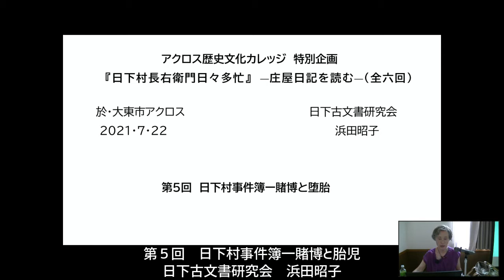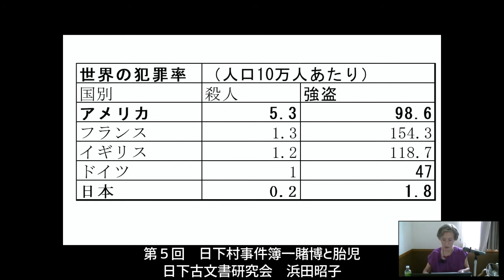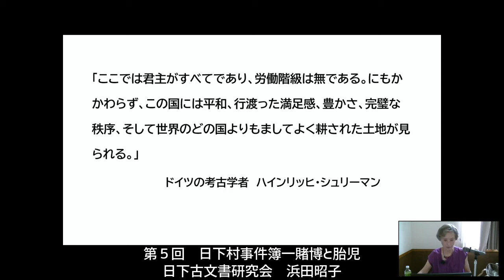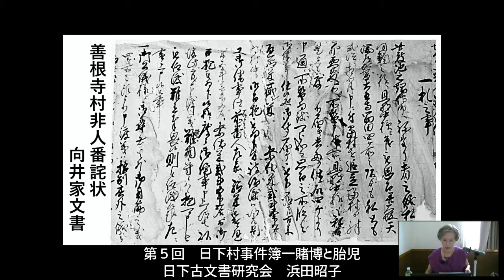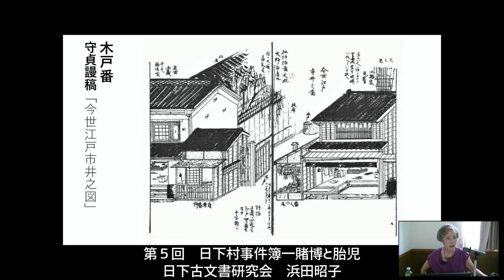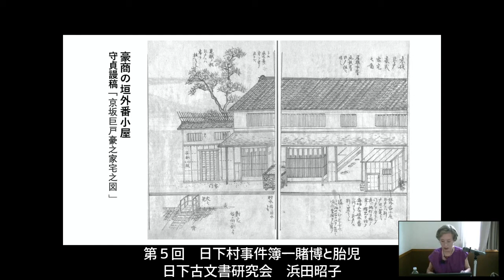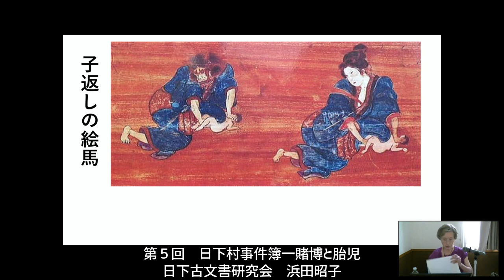５回：アクロス歴史文化カレッジ 2021.08.26「日下村長右衛門日々多忙－庄屋日記を読む」第5回 日下村事件簿ー賭博と堕胎 講師：浜田昭子（日下古文書研究会）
+++山田研究所+++